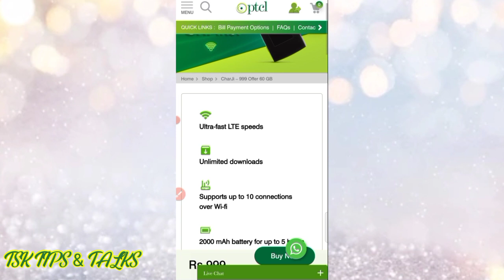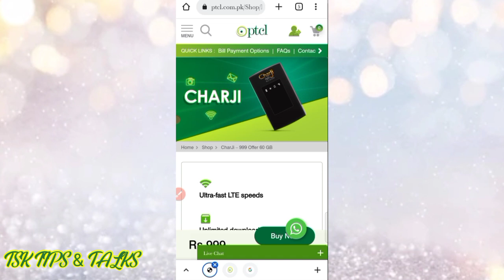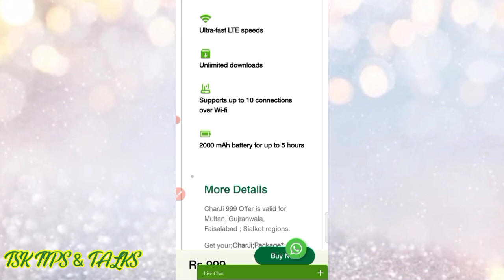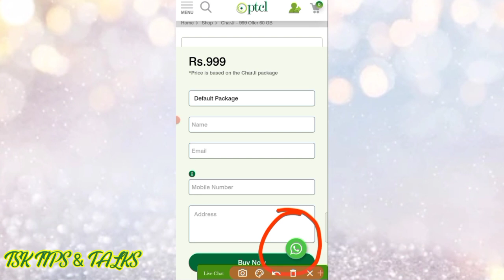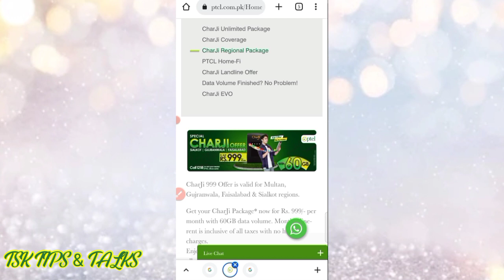Charji -999 Offer 60 GB || Charji Regional Package || Charji new Special 60 GB Offer || PTCL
✏️This Video is about PTCL Charji EVO Special 60GB offer. The offer is also known as Charji  Regional Offer.

CharJi 999 Offer is valid for Multan Gujranwala Faisalabad & Sialkot regions Only.

Get your CharJi Package now for Rs. 999/- per month with 60GB data volume. Monthly line-rent is inclusive of all taxes with no hidden charges.

Enjoy an amazing Internet experience that allows endless downloading streaming socializing & gaming.

PACKAGE DETAILS

Package Volume: (60 GB)
Package Charges: Rs. 999 (inclusive of all taxes)
Package Validity: 30 Days

The offer is valid for new customers only.
Package is available with both prepaid and postpaid billing modes.

PTCL 999 offer
Charji Regional Package
60GB Charji EVO offer
PTCL Charji 60 GB Offer
PTCL Charji Regional Package
Charji Evo Package
Charji EVO 60GB Offer